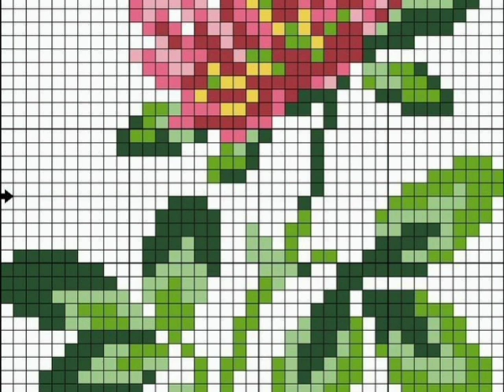cross ❌ stitch embroidery 🪡 design ideas and 🌺🌹🌸 pattern designs